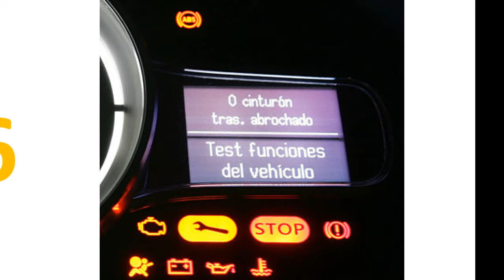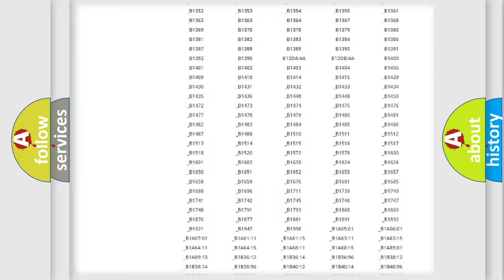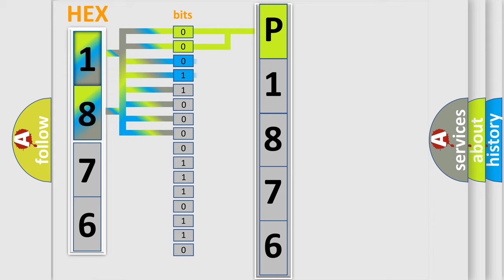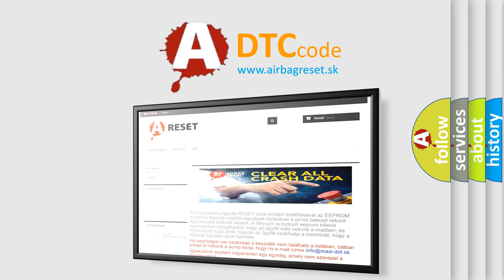DTC Saturn P1876 Short Explanation